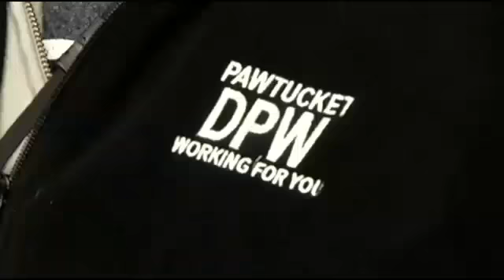Preparing for more snow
&nbsp;Southern New Englanders are preparing for yet another blast of winter.